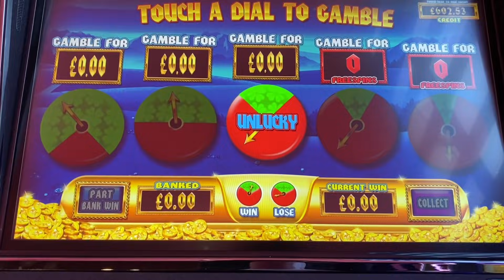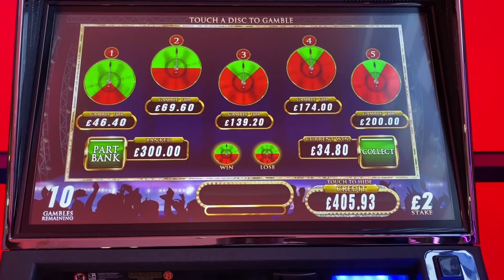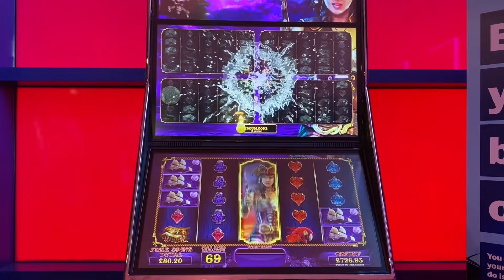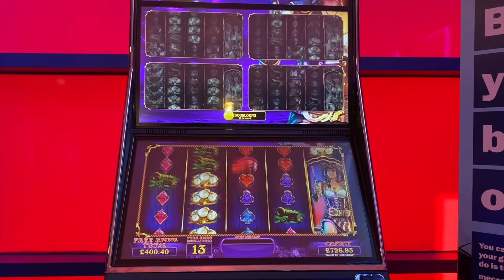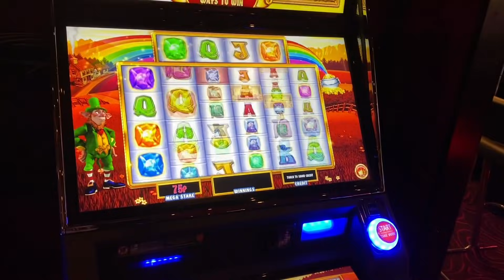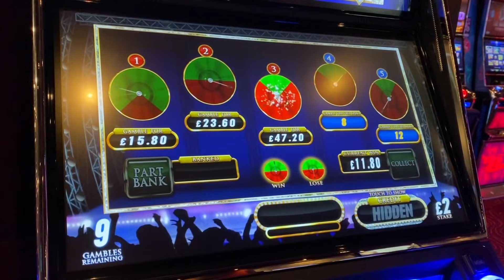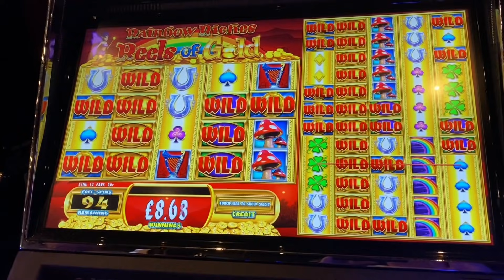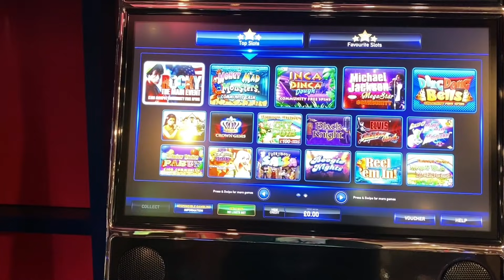Arcade Slots Session - Reels of Gold, Michael Jackson, Burn 'em up etc. Max free Spins and Jackpots.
Arcade Slots session on the £500 FOBT terminals. Going for lots of spins and jackpots. Big pie games as standard. Middle , Middle, Middle?

Rainbow Riches Reels of Gold
Michael Jackson
Burn 'em up
Pearl of the Caribbean
Rainbow Riches Pure Gold
Rainbow Riches Super Gems
Pie Factory ( Yes i know its rubbish )
Kings honour
Pure Gold
Beetlejuice
Michael Jackson
Pie Factory
Reels of Gold
Spartacus

I purely do this for fun and play with what i can afford to lose.

Please Please gamble responsibly and only bet what you can afford to lose. Always set a deposit limit and remember if Gambling is getting too much for you then you can self exclude from all Online sites by going

Have fun and remember you simply can't beat Random Slots over a sustained period of time.